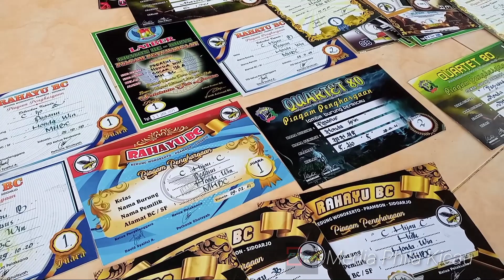settingan agar cucak ijo bisa di buat main lebih dari 2 kali dalam satu minggu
assalamualaikum dolor kicau mania nusantara
kali ini materinya yaitu baggaimana settingan agar cucak ijo kuat main 3 sesi atau lebih dan bisa main lebih dari 2 kali dalam seminggu dan tampilnya tetep stabil.kali ini master win akan berbagi pengalamannya monggo kita simak bareng2 lor
settingan cucak ijo agar stabil main 3sesi
rahasia settingan cucak ijo agar stabil main 3 sesi